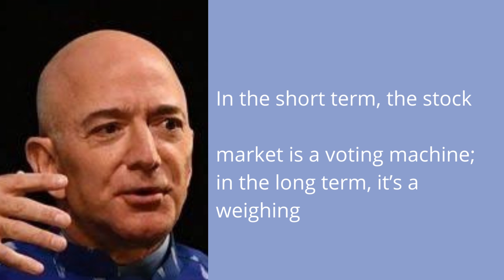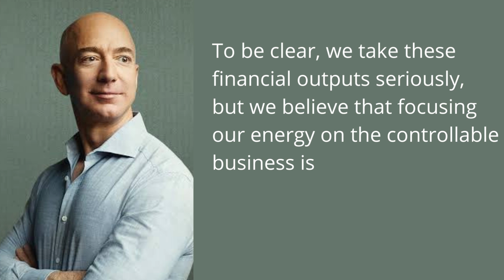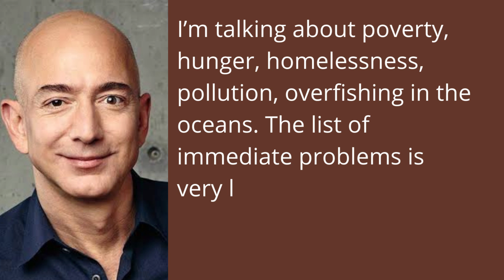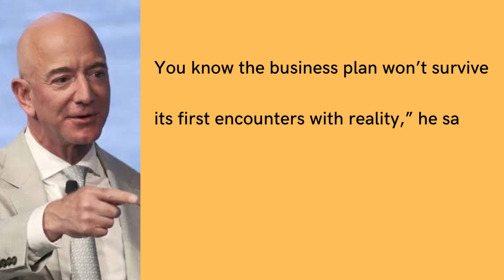If you can't tolerate critics, don't do anything new or interesting | JEFF BEZOS | Quotes